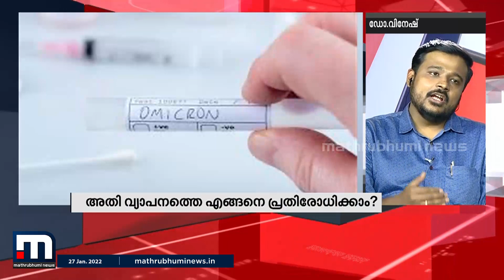എല്ലാ പനിയും കോവിഡ് ആണോ ?- ഡോക്ടറോട് ചോദിക്കാം | Mathrubhumi News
കോവിഡിന്റെ ലക്ഷണങ്ങൾ സംബന്ധിച്ച് പ്രേക്ഷകരുടെ സംശയങ്ങൾക്ക് കാലിക്കറ്റ് ഹോസ്പിറ്റൽ ആൻഡ് നഴ്‌സിംഗ് ഹോമിലെ ഡോ. വിനേഷ് മറുപടി നൽകുന്നു.

Happy viewing!